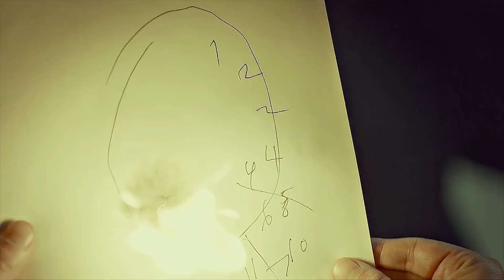take me to church; hannigram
two_sad_cannibals.mp4

song - Take Me To Church by Hozier